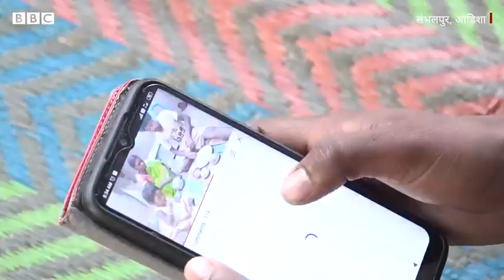isak munda Adivasi